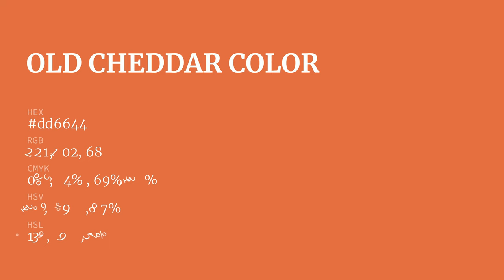Old Cheddar color dd6644 hex color - Orange color - Cool color dd6644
What color is Old Cheddar ? dd6644 hex color - Orange color - Cool color dd6644

Hex dd6644 Color Code is also known as Old Cheddar color.